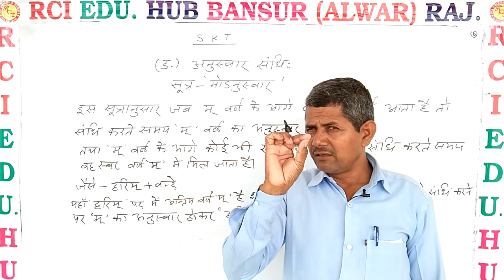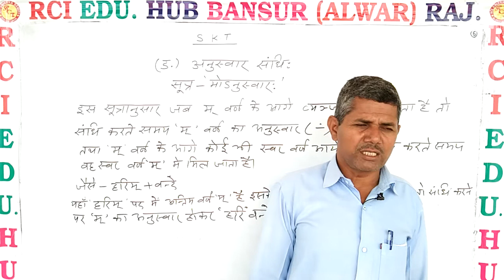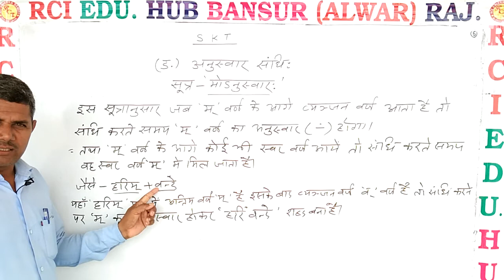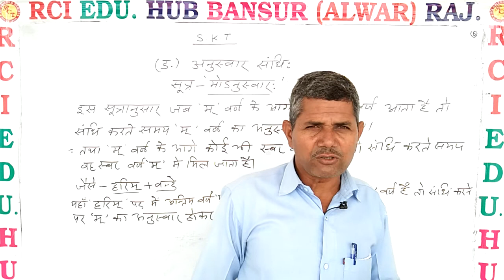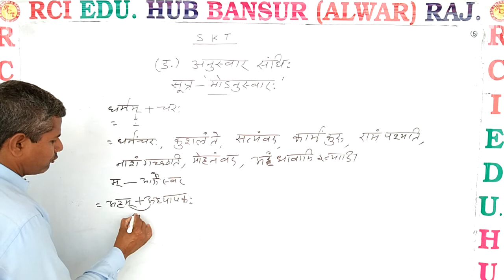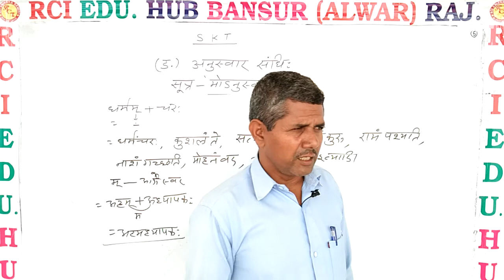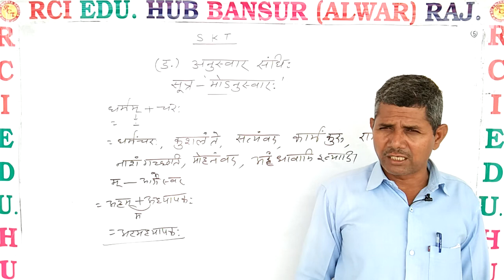अनुस्वार संधि ll Rci Edu. Hub Bansur Alwar Raj.